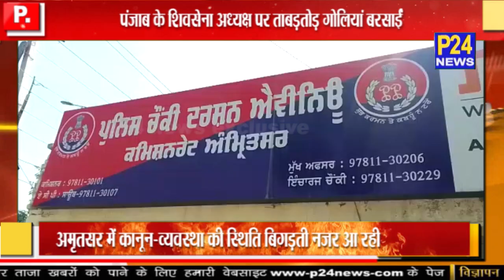पंजाब के शिवसेना अध्यक्ष पर बरसाईं ताबड़तोड़ गोलियां || P24 News